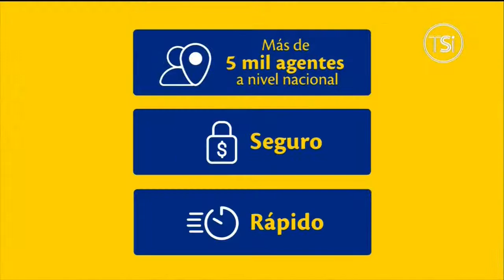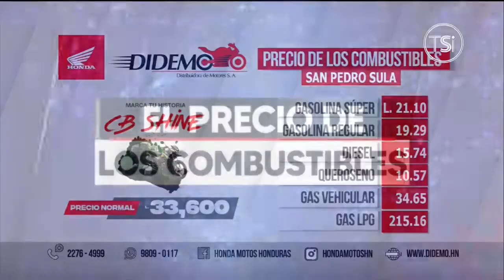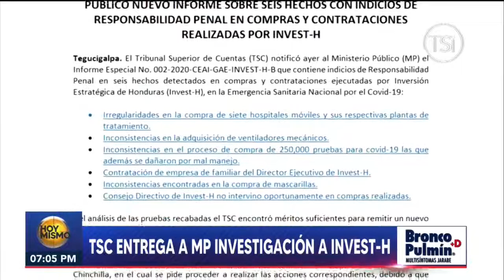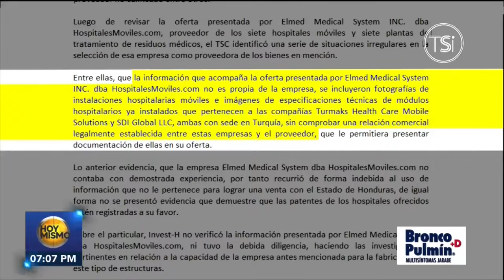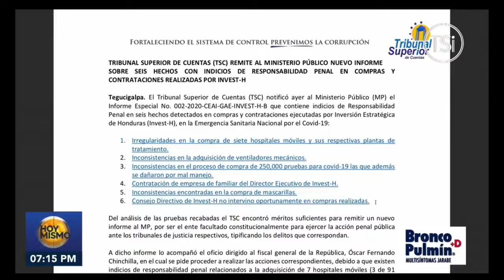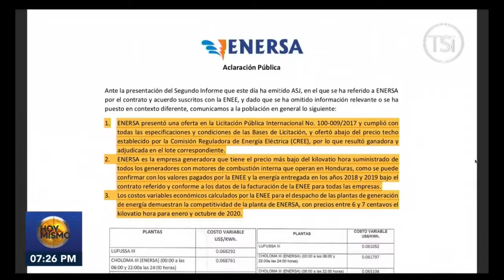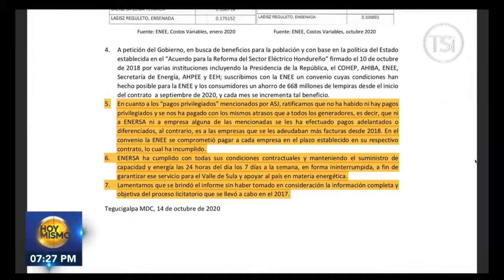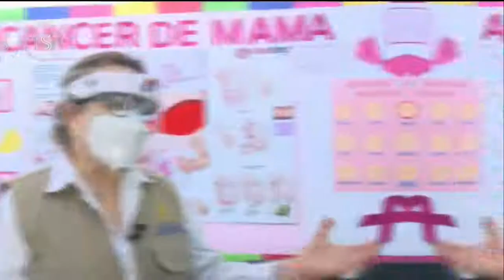Hoy Mismo Estelar - 14 de Octubre